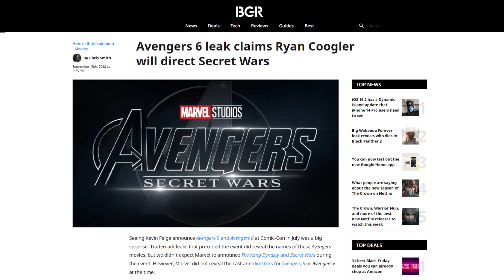¿Black Panther 2 REVIVIÓ a MARVEL? (Sin Spoilers)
Todo el mundo esta hablando de WAKANDA FOREVER la secuela de BLACK PANTHER. El mundo esta cayendo ante Tenoch Huerta y es momento de ver si revivio los mejores momentos de MARVEL.